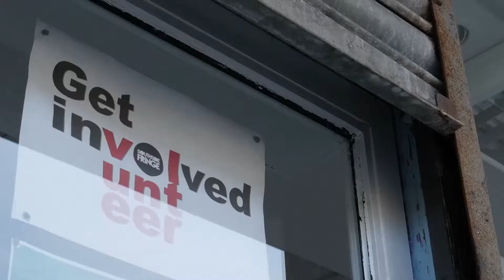Southside Fringe Festival: Launch Night 2017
The 2017 launch night of the Southside Fringe Festival took place at Fringe HQ in Shawlands Shopping Centre!